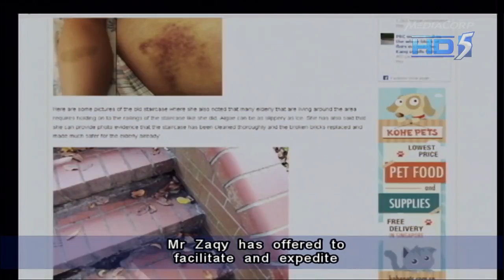Woman to withdraw and apologise for remarks made on TheRealSingapore - 19Jul2013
SINGAPORE: The woman at the centre of the case involving the Chua Chu Kang Town Council's management of a fall incident has decided to withdraw and apologise for the negative remarks made about the Town Council and MP Zaqy Mohamad.

Ms Serene Tham had made the remarks in her letter dated July 13 to The Real Singapore (TRS) website.

A joint statement from Chua Chu Kang Town Council and Ms Tham said that she will be writing to the editor of TRS to remove her letter from the post on the TRS website.

In the post, Ms Serene Tham said she fell at Block 293, Chua Chu Kang Avenue 3, two months ago.

Ms Tham had alleged that her fall was due to the poor management of the staircase which resulted in her being injured badly.

Ms Tham is claiming insurance.

The statement revealed that Ms Tham had checked and acknowledged that there was indeed no replacement of railings and admitted her mistakes in stating otherwise in her letter to TRS.

Ms Tham was informed by the loss adjustor that the Town Council General Manager had told the latter that the Town Council will be considering replacing the railings as a future improvement work.

Based on this information, Ms Tham assumed that the railings were replaced.

Ms Tham had tried to contact the loss adjustor but he was not contactable for two weeks as he was overseas.

She then tried to contact the insurer and realised that the insurer's phone number was not correct.

The Town Council acknowledges that there was a typo error and apologises to Ms Tham for the inconvenience caused.

The Town Council said it empathises with her frustration over the claims process.

Mr Zaqy has offered to facilitate and expedite the claim process for Ms Tham so that her claims can be resolved as soon as possible.

On July 16, Mr Zaqy had called on TRS to take down the article if it cannot show proof to back up the article within the next 24 hours.

Mr Zaqy said the article makes serious allegations about him and the integrity of the Town Council General Manager about the replacement of staircase railings.

Mr Zaqy said that the accusations published are false and border on defamation.